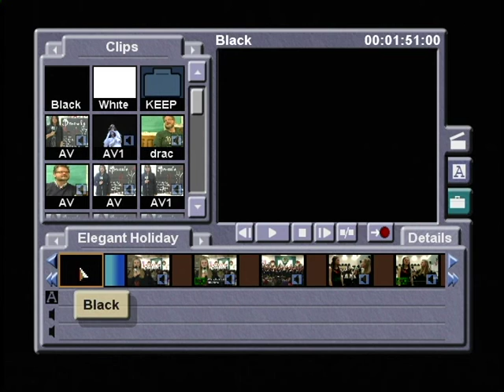Elegant Holiday 2011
Alysha Schneider reports from the Mason Choral progam's holiday concert, The Elegant Holiday.